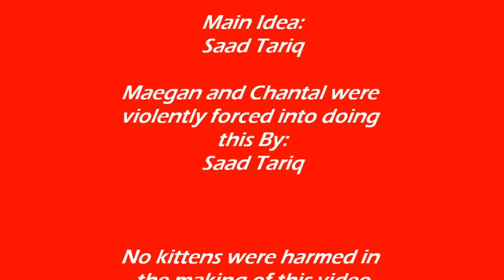Obasan Rap Video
This is a 'rap' (if you can even call it that!) based on the novel, "Obasan" by Joy Kogawa.
Basically, it is the tragic video of two Canadian teen aged girls trying to be gangster. We failed.
Please don't hate us. It was all in good fun :)
Lyrics:

Maegan: So...Obasan
Chantal: Yeah. We have to do some visual thing dont we?
Maegan: How am I supposed to make a visual thing, if I dont even like the book...
Chantal: Well, what do you like?
Maegan: You know what I like?
Chantal: Obviously not...
Maegan: BEING GANGSTER!
Chantal: ...Obasan rap video?
Maegan: Obasan rap video.
Maegan: YO! This is the Obasan remix!
Chantal: When Naomis too busy suffring in silence
Maegan: Were not gunna hold back, cause were her conscience!
Chanta: Featuringggg...
Maegan: M-Dawgg!
Chantal: And P-Loof! Thats two Os!
Maegan; None of that  U crap!
Chantal: Lets do dist hang!
Maegan: Yo! Yo! Umi no yo!
Chantal: Its like the sea?
Both: Canada, please!
Chantal: Went down
Maegan: DOWN!
Chantal: To the coulee
Maegan: Uncle says Im too young, when he almost slips
Chantal: Too young for what? Heck, Im thirty-six!
(random)
Chantal: I found this yen
Maegan: Its from Japen!
Chantal: I dont even live there!
Maegan CAUSE SHES FROM CANADA!
Chantal: Were the sansei! That means were Canadian son!
Maegan: It means we belong here just as much as anyone
Chantal: This is our land! Just as much as it is yours!
Maegan: But that doesnt seem to matter...
Both: CANADIAN FOOLS!
Maegan: Uncles dead
Chantal: DEAD! So I went to see my Obasan
Maegan: This is her maison!
Chantal: What?
Maegan: Thats French for house!
Chantal: Shes so old! And now shes all alone!
Maegan: Alone at home!
Chantal And Stephen wont help!
Maegan: Hes like sushi kelp!
WHAT?
Chantal: She uses this box to keeps his letters
Maegan: One day hoping for the better

Maegan:  Im remembering everything, thats gunna hurt!
Chantal: Aunt Emilys bugging me bout it, says its a comfort
Maegan: PEACH BOI! Momotaro!
Chantal: CHICKENS! I didnt get in trouble!
Maegan: Our childhood is blurry, from what I can remember
Chantal: Its all Gower
Maegan: Gower?
Both: *disgust* Brrr I NEED A SHOWER!
Chantal: As soon as Mom left, people started getting mean
Maegan: We have to move, get on a train machine.
Chantal: Surrounded by Japs, each sitting in dread
Maegan: Now just for a minute, lets talk about the colour red!

RED BAG
RED COMPUTER
RED TUQUE
RED SHOES
RED LIPS
RED WEINER DOG
Maegan: All this red! The memories so vivid!
Chantal: If I dont talk bout it Emilyll be livid
Chantal: Were in Slocan!
Maegan: Like Snow in a can!

Chantal: Im treated like a kid!
Maegan: And Stephen busts his lid
Chantal: Kenji ditches me!
Maegan: Kittens dying,
Both: IT WASNT ME!
Maegan: Dads gone, Mom too
Chantal: Whats a lonely kid to do?
Maegan: Then I find out
Chantal: She went
ka-boom

Maegan: This wars taken everything from me
Chantal: My home, my rents and myself dignity
Maegan: How does it feel Canada to know that the Japanese
Chantal: Were treated like those who were
Both: Captured by Nazis!

Maegan: Your government fools need to check your bookies
Chantal: While we munch on you like gingerbread cookies!
(random us eating them)
Chantal: In the end, Canadians became soft hearted
Maegan: And cause of that we werent deported
Chantal: Still, we didnt have a fair chance
Maegan: But thats over now
Both: WATCH US BREAKDANCE!!!